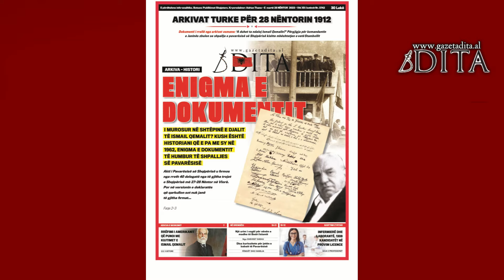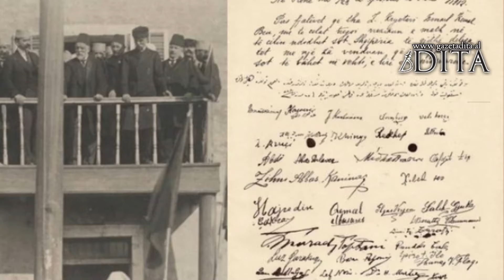Enigma e Dokumentit të humbur të Pavarësisë, kush është historiani që e pa me sy në 1962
I murosur në shtëpinë e djalit të Ismailit? Enigma e Dokumentit të humbur të Pavarësisë, kush është historiani që e pa me sy në 1962